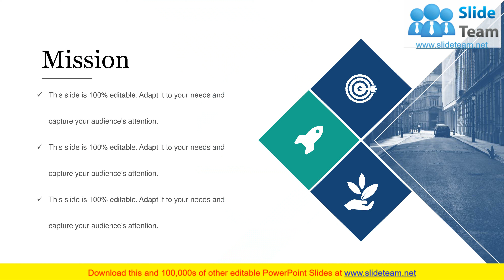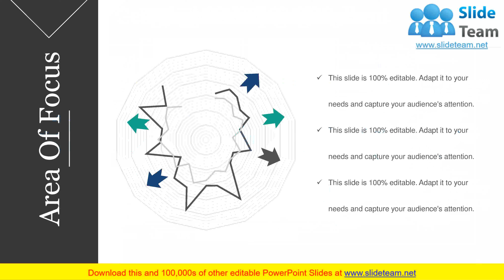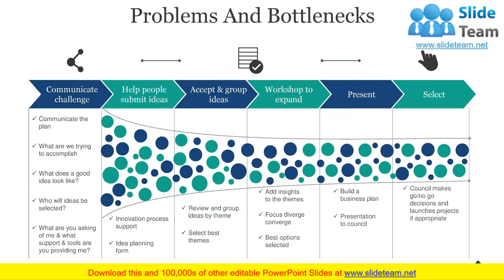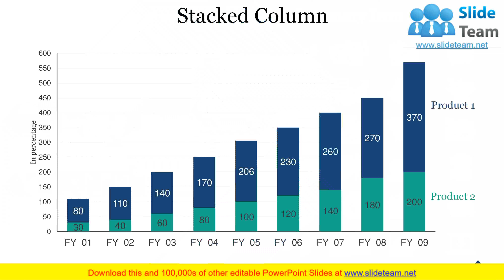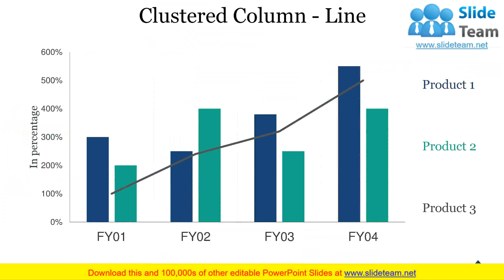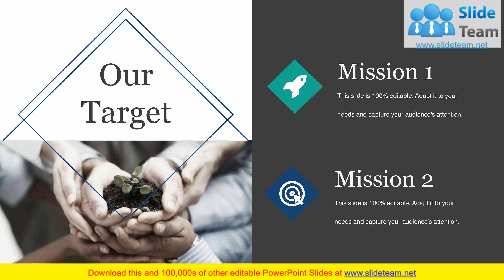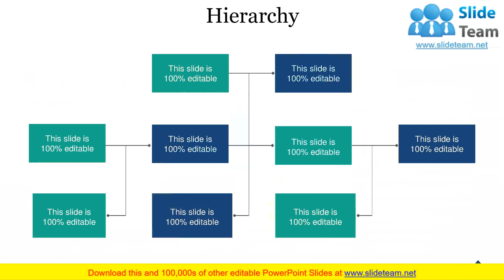Open Meeting Report Executive Summary PowerPoint Presentation Slides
The most important part of a business plan is probably the executive statement. Sensing this need, we have provided content-ready open meeting report executive summary PowerPoint presentation slides for you. The various stages mentioned in these meeting agenda PPT templates are sales dashboard, financial dashboard, market share analysis, customer growth matrix, product sales volume, minimum performance requirements, funding requirements and action plans. Investors and capitalists usually don’t go through the whole business plan. A well presentable executive summary is what interests them the most. So, the main objective of these management summary PowerPoint graphics is to entice them to listen to your whole plan. Some of the related topics that are covered in this presentation are business meeting analysis report, meeting agenda, corporate board meeting, annual business overview and management summary. Download open meeting report executive summary presentation to grab everyone’s attention in your upcoming meeting. Hand pick our Open Meeting Report Executive Summary PowerPoint Presentation Slides for your convenience. Their excellence is an airtight guarantee.